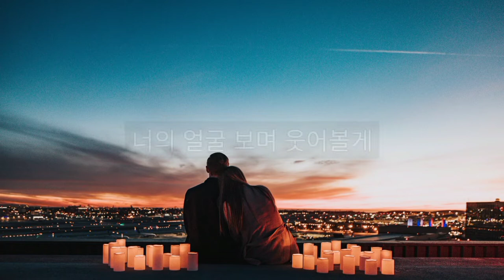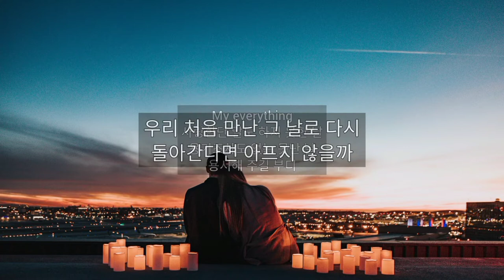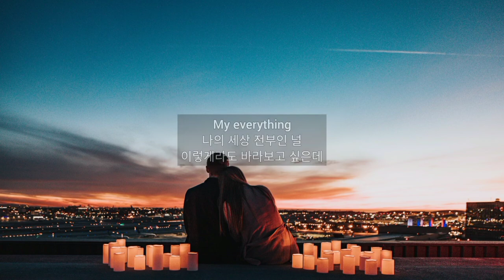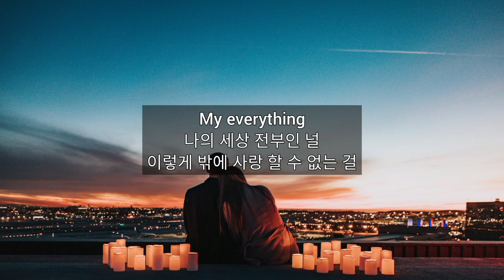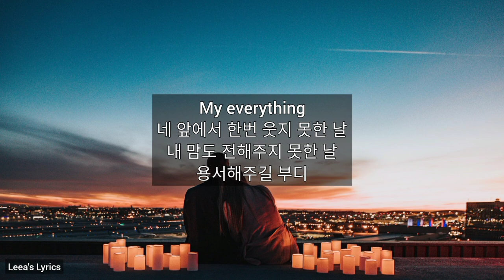My Everything - Han Seung Hee | Lyrics [1 hour]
My Everything - Han Seung Hee

Lyrics
스쳐간 바람이 칼날처럼
쓰라린 상처 남기듯
널 아프게 할까 걱정인데
뒤돌면 벼랑 끝에 서 있는
두려운 나의 마음이
어찌 할 줄 몰라 눈물이 나

My everything
나의 세상 전부인 널
이렇게라도 바라보고 싶은데
My everything
사랑한단 말도 하지 못한 날
용기조차도 없는 못난 날
용서해주길 부디

내 생에 마지막 그 순간도
오직 널 위해서라면
너의 얼굴 보며 웃어볼게
너에게 아픔만 남길까봐
계속 널 피해보지만
그리운 마음이 쌓여만 가

My everything
My everything
용서해 주길 부디

우리 처음 만난 그 날로 다시
돌아간다면 아프지 않을까
단 한번이라도 너를 내 품에
안고 싶은데 느끼고 싶은데

My everything
이렇게 밖에 사랑 할 수 없는 걸
My everything
네 앞에서 한번 웃지 못한 날
내 맘도 전해주지 못한 날
용서해주길 부디